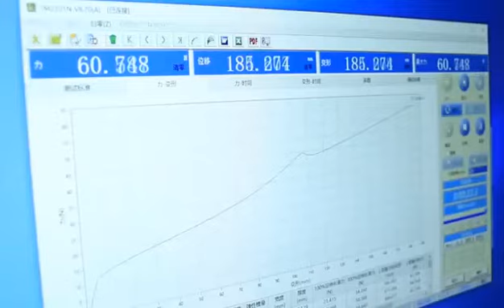English video of LEIDU PPF Paint protective film manufacturer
This video roughly introduces LEIDU's operation, main business, product quality assurance, etc.

Leidu Material Technology (Guangzhou) Co., Ltd. specializing in the development and production of PPF. We take PPF and TPU material high-end application research and development as the core, based on leading production equipment and processing technology.

Lucy
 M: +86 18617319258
Skype:vivisecret2